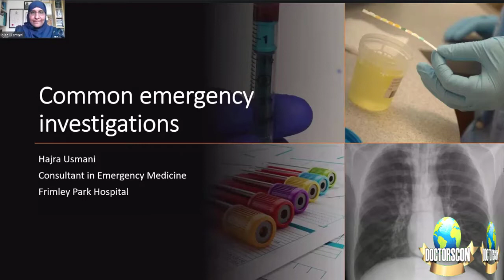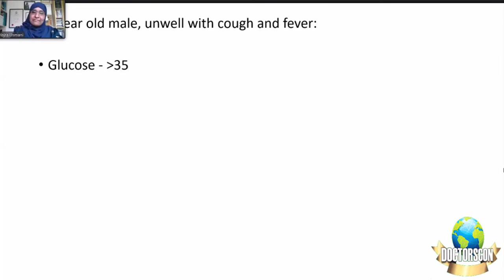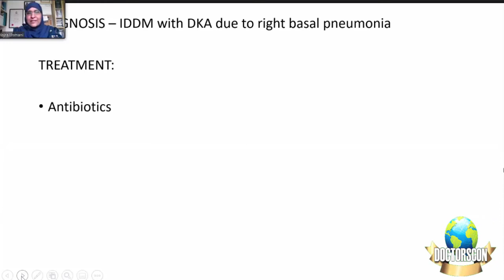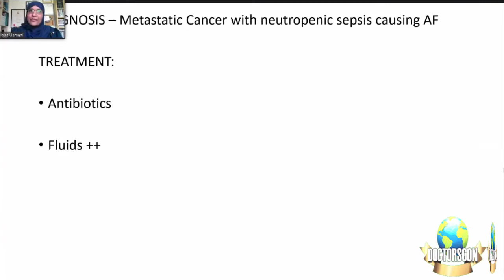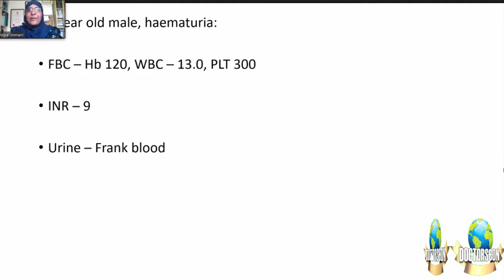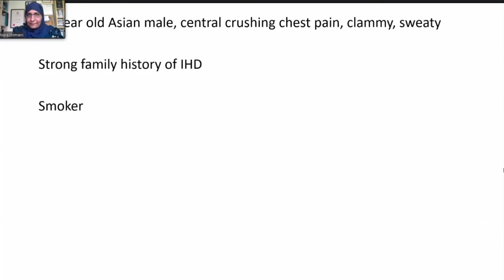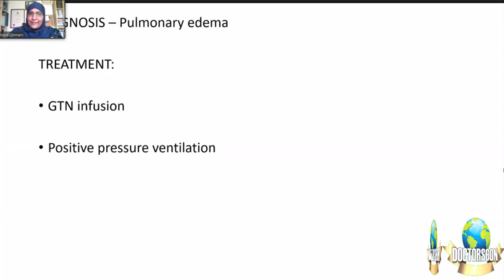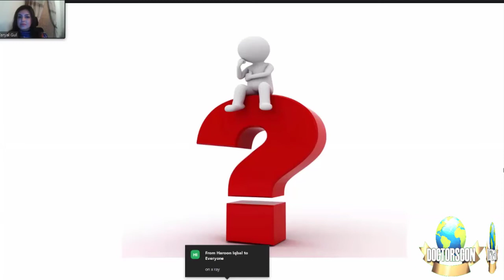Interpretation of Common Emergency investigations by Dr Hajra Usmani